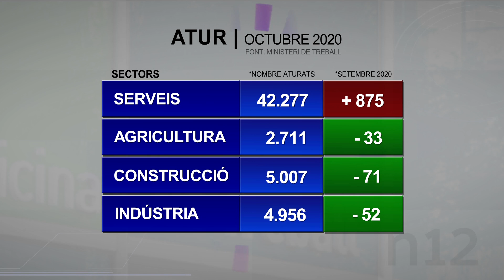Eix27. Capítol 22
Les dades de l'atur mostren un nou estancament de l'activitat econòmica a causa de les mesures que s'han adoptat per aturar la segona onada de la pandèmia. A l'Eix27 detallem les xifres que presenta la demarcació de Tarragona, però també ens fixem en dos aspectes que poden millorar el dia a dia de la indústria química.